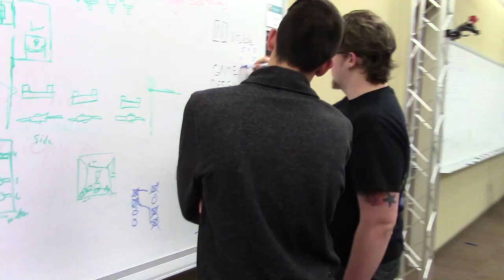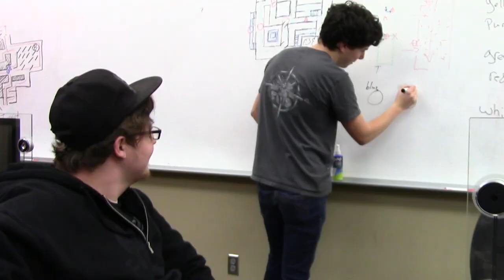Game Development Club - High Point University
A group of students who love to create video games